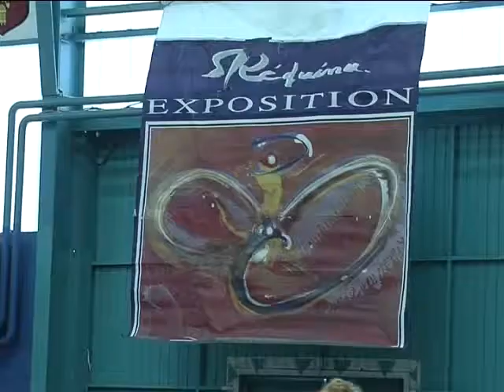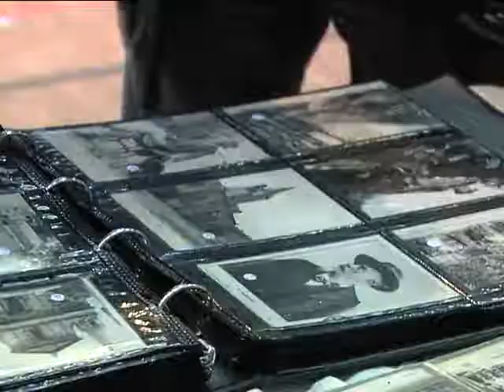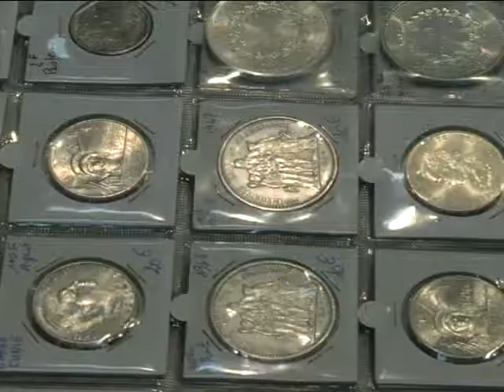Salon des collectionneurs Bagnols Sur Cèze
Réalisation la télévision qui vous souris!